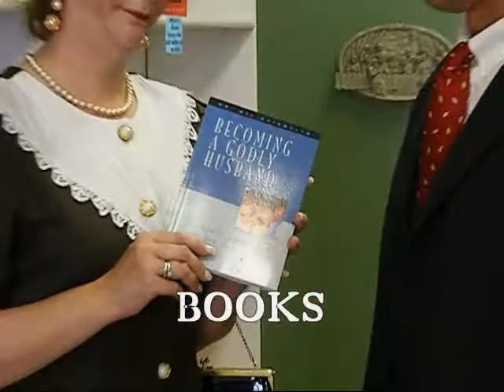For HIS Glory/Libby Video Commercial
Featuring Shanda Jennings as Tammy Ray Booker & Michael Seefeldt as Tom Booker.